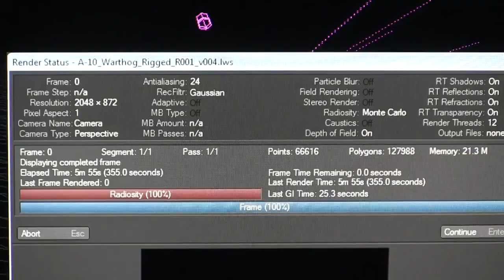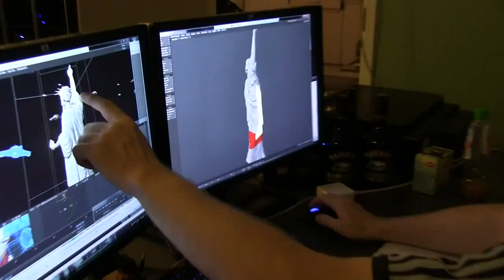CGI & VFX Breakdowns: "Iron Sky: 800 VFX Shots" - TROLL VISUAL EFFECTS | TheCGBros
Check out this revealing VFX Breakdown "   " from the talented team at TROLL VISUAL EFFECTS
Samuli explains. "At the height of production we still only had 10 to 15 guys that were full-time, although we had some trainees to help with the rendering and generating some of the assets. We had only 50 computers, standard PCs i7 cards, and 16Gb of RAM. But in our search, some amazing people started to pop out of the community wanting to help. Many were LightWave artists from California, really experienced guys who had been working on shows like Battlestar Galactica, the original Star Treks, and Firefly. So we flew them to Finland and rented a couple of flats near the office."

TEAM:
Software used...NewTek LightWave 3D, and CG Supervised by Samuli Torssonen.

Help support TheCGBros by purchasing our official Gear!!